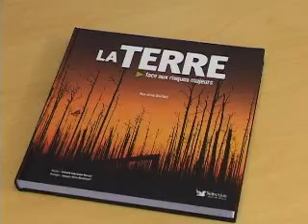Journée internationale de la prévention des catastrophes - 2007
Interview of the "Secrétaire d'Etat à l'écologie" Nathalie Kosciusko-Morizet